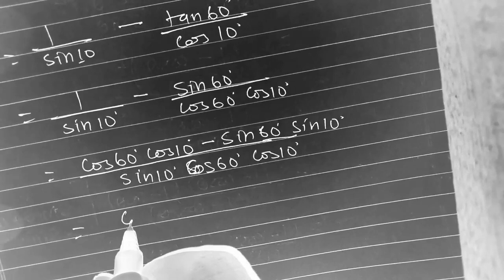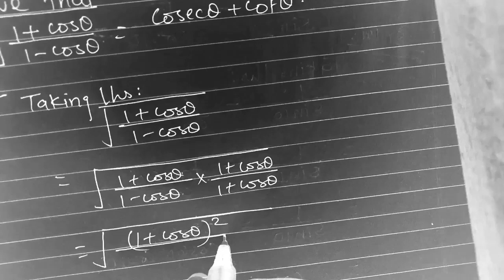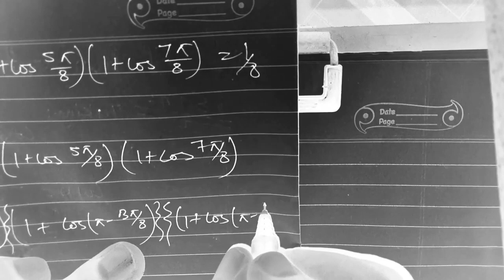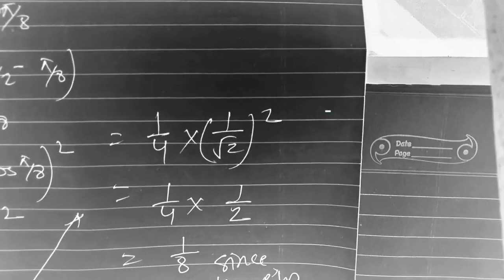Tricks and Tips to solve PROVE THAT Questions of Trigonometry|| @katari12345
🧮🔍 Join us as we break down complex problems into easy steps, helping you build a strong foundation in math. Whether you're a student striving for excellence or someone looking to sharpen your math skills, our videos provide clear explanations and real-life applications.